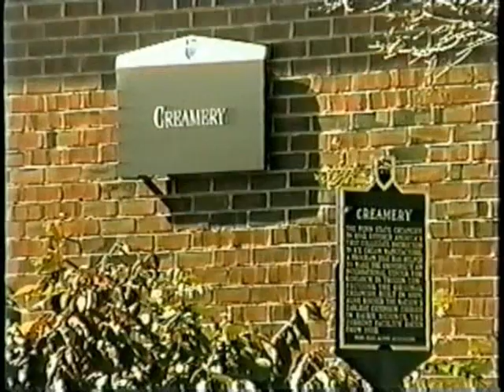History of Penn State Football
Penn State football highlights spanning Paterno's career.